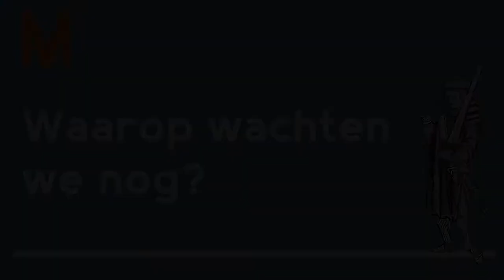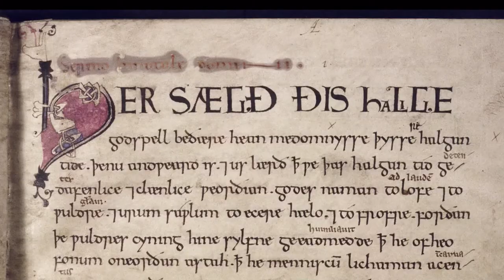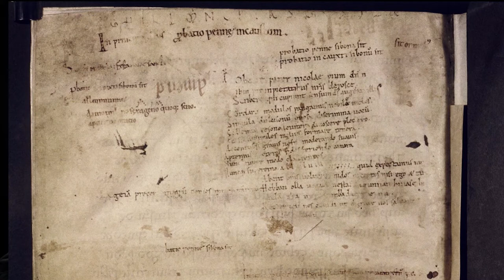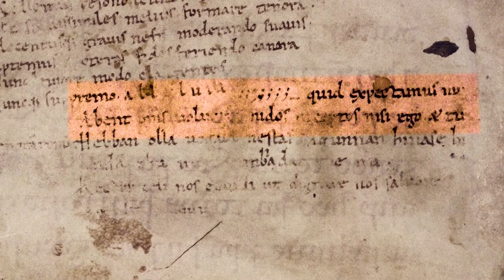Waarop wachten we nog?